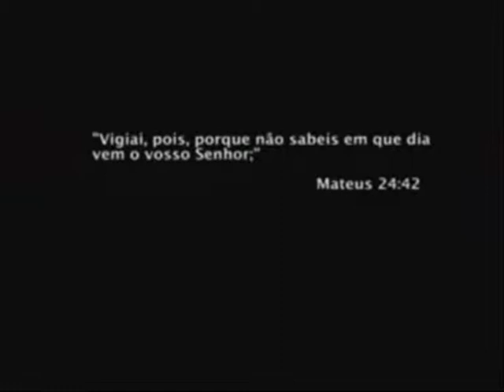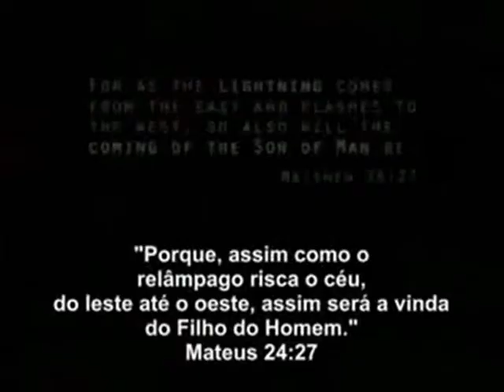você está pronto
Eu já decidi não vou te deixar
Eu vou te seguir sem olhar pra trás

Vou erguer a minha voz pra ti, senhor
Levantar um clamor, meu bom pastor
Tudo novo se fez, meu passado apagou
Minha fé está firmada em meu criador.

Me entregarei pra te servir te adorarei até o fim

Não há nada que possa me afastar de ti

Estou firmado na rocha, entrego minha vida a ti

Mateus 24:27

 Porque, assim como o relâmpago sai do oriente e se mostra até o ocidente, assim será também a vinda do filho do homem.